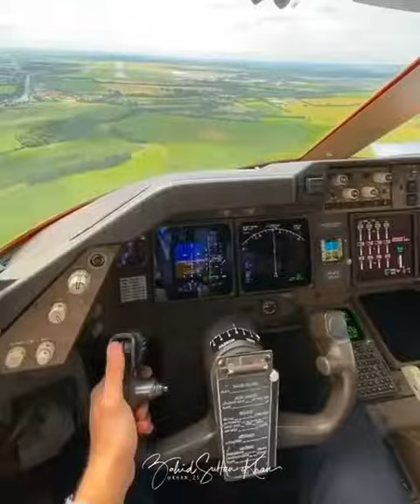BOING 747 FANTASTIC LANDED || RATE 1/10